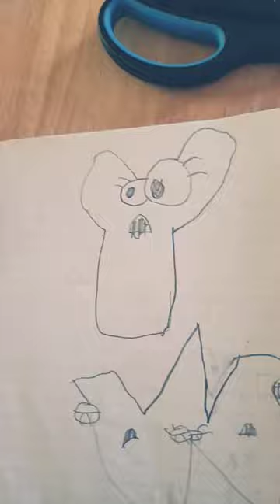June 8, 2023